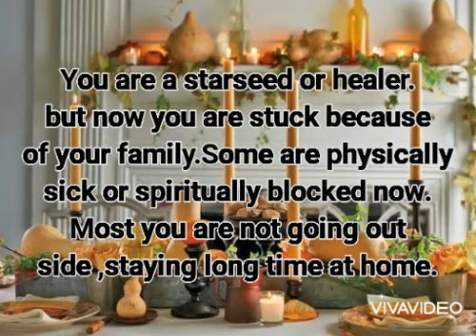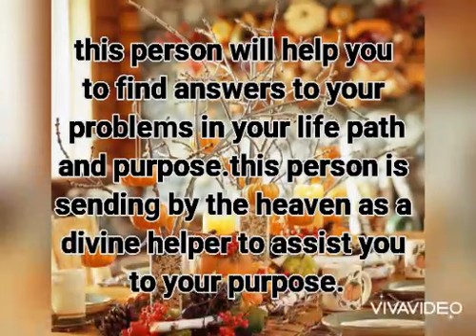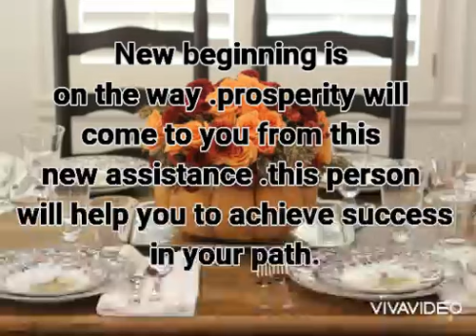Divine helper is coming for you : Divine Channeling for chosen one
Divine Channeling for chosen one